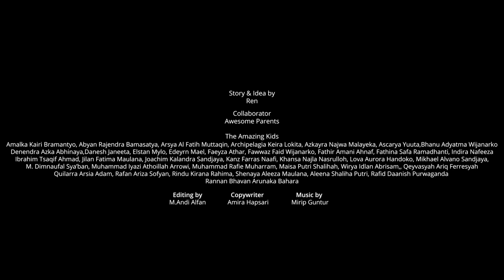Kata Mereka (3min) versi 01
Project: Amalka & Friends

A pictures mempersembahkan
Sebuah video wfh yang berawal dari ide menampilkan kegiatan dan wawancara dari beberapa teman anak saya Amalka di tengah-tengah masa pandemi ini.

Kemudian saya berikan beberapa pertanyaan dan tak disangka-sangka jawaban dari anak-anak ini sungguh menggemaskan.

Dengan hasil rekam wawancara dan kegiatan yang dilakukan oleh para orangtua berhasil saya rangkum dalam project fun video ini.

Semua ide saya ini tidak akan berhasil tanpa dukungan para orangtua hebat, teman-teman menakjubkan dan tentunya anak-anak kami semua yang sangat menggemaskan.

Semoga video ini bisa bermanfaat bagi kami semua.

stay awesome, stay amazing

Story & Idea by
Ren

Collaborator
Awesome Parents

The Amazing Kids
Amalka Kairi Bramantyo
Abyan Rajendra Bamasatya
Arsya Al Fatih Muttaqin
Aleena Shaliha Putri
Archipelagia Keira Lokita
Azkayra Najwa Malayeka
Ascarya Yuuta
Bhanu Adyatma Wijanarko
Denendra Azka Abhinaya
Danesh Janeeta
Elstan Mylo
Edeyrn Mael
Faeyza Athar
Fawwaz Faid Wijanarko
Fathir Amani Ahnaf
Fathina Safa Ramadhanti
Indira Nafeeza
Ibrahim Tsaqif Ahmad
Jilan Fatima Maulana
Joachim Kalandra Sandjaya
Kanz Farras Naafi
Khansa Najla Nasrulloh
Lova Aurora Handoko
Mikhael Alvano Sandjaya
M. Dimnaufal Sya’ban
Muhammad Iyazi Athoillah Arrowi
Muhammad Rafie Muharram
Maisa Putri Shalihah
Wirya Idlan Abrisam
Qeyvasyah Ariq Ferresyah
Quilarra Arsia Adam
Rafan Ariza Sofyan
Rindu Kirana Rahima
Rafid Daanish Purwaganda
Rannan Bhavan Arunaka Bahara
Shenaya Aleeza Maulana

Editing by
M. Andi Alfan

Copywriter
Amira Hapsari

Mirip Guntur